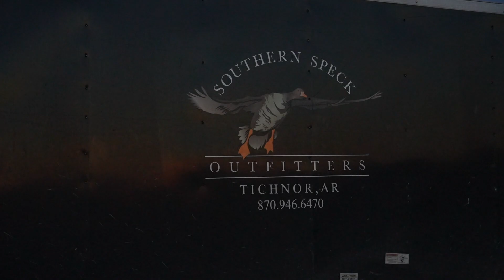Raining out the snows in a dry field